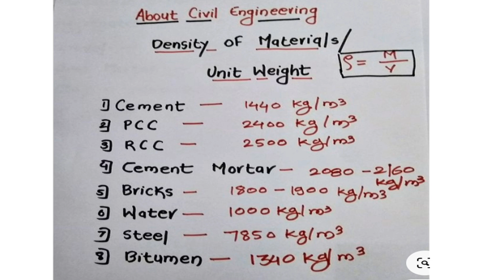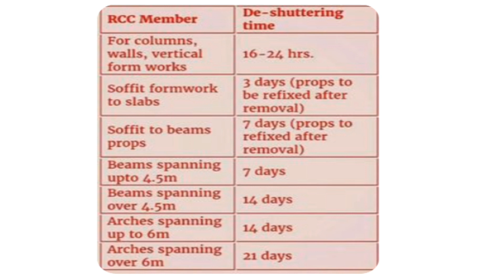Interview Questions & Answers Related To Building Construction | Job For Fresher Civil Engineers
your quaries:

1)civil engineering interview questions and answers
2)civil engineering
3)interview questions
4)civil engineer interview questions
5)civil engineering interview
6)civil engineer interview
7)civil engineering interview questions
8)civil engineering interview questions and answers in india
9)top 10 civil engineering interview questions
10)civil engineering interview question answer
11)interview questions and answers
12)interview questions for civil engineers
13)job interview
14)civil engineering basic